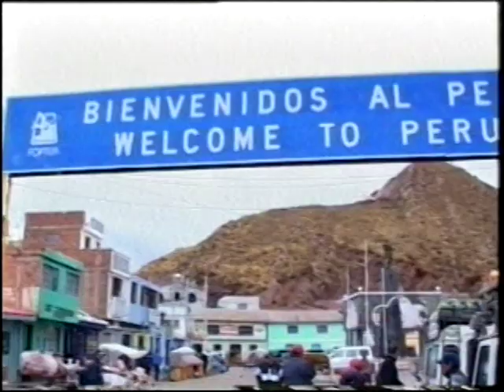Argentina Venezuela 2003 video completo 7 de 17